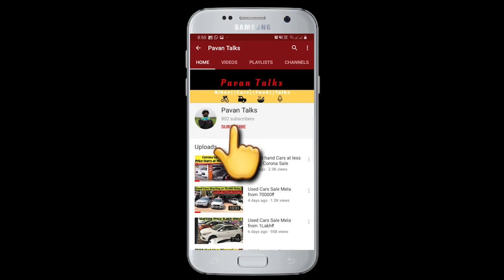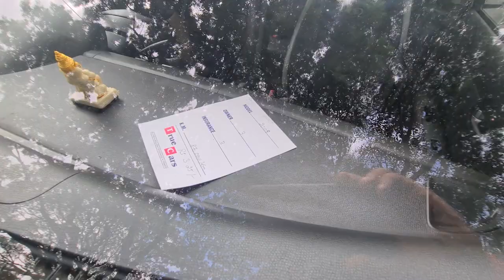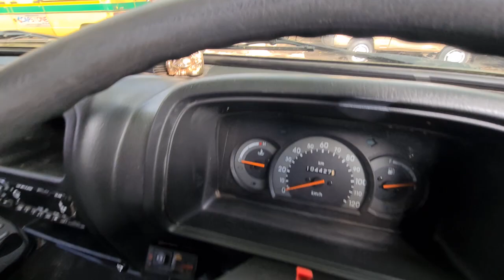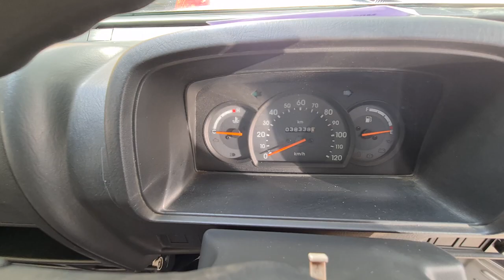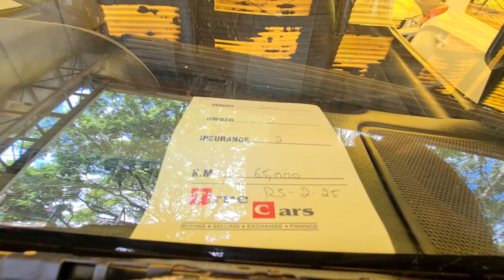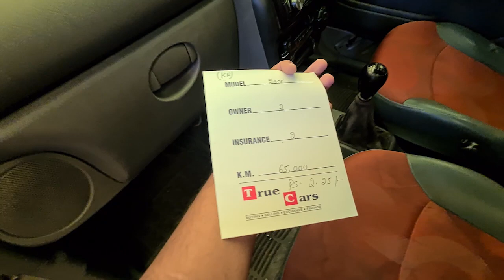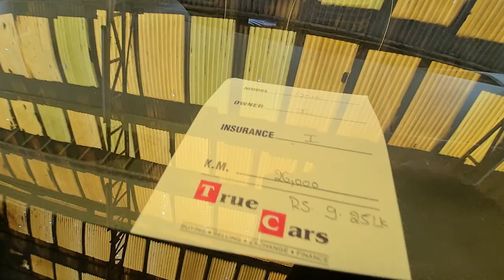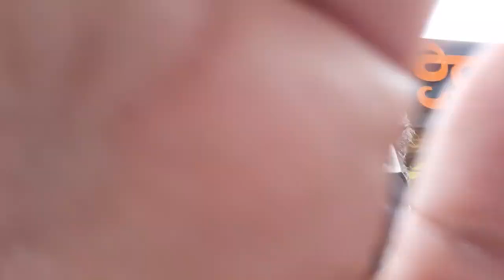Secondhand Cars starting at 70,000 only ||ಬಂಪರ್ ಮಾರಾಟ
Address: No.218/A, Chord Rd, Mahaganapathi Nagar, Manjunath Nagar, Basaveshwar Nagar, Bengaluru, Karnataka 560010